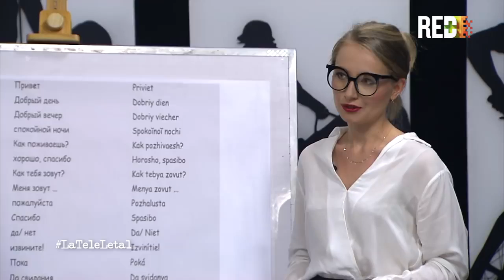La Tele Letal Capítulo 35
La tendrá desde este lunes, en ‘La tele letal’, “un programa palíndromo, porque se lee de igual forma de derecha a izquierda y de izquierda a derecha”, como afirma Santiago Moure, uno de sus creadores y presentadores. Doña Anciana llegará a ‘La tele letal’ con informes de salud, “pues quién mejor que ella, desde su sabiduría, para hablar de ese tema”, prosigue Moure. La tele letal’. Lunes, 9 p. m., por la Red+ Claro. Canales 1005 HD y 107. CULTURA Y ENTRETENIMIENTO